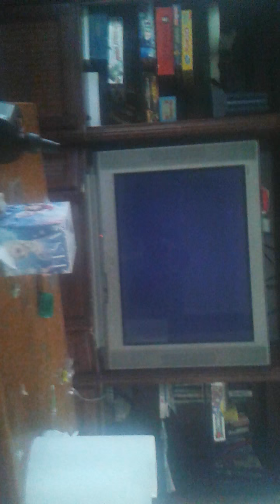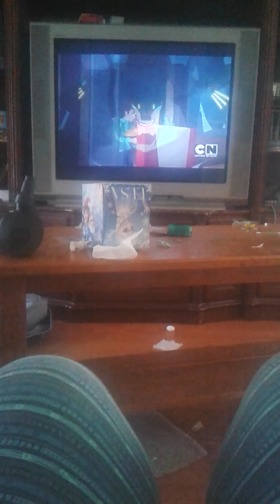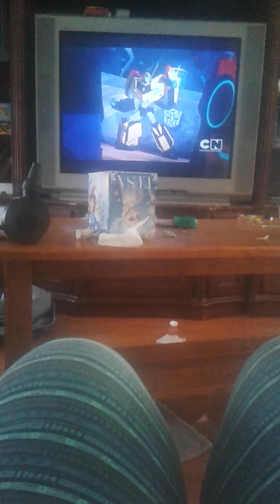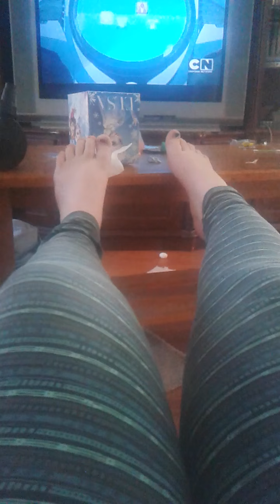Transformers robots in disguise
Radiojh Abby